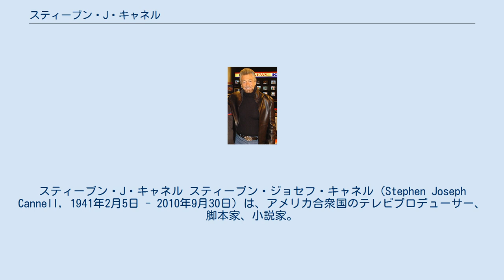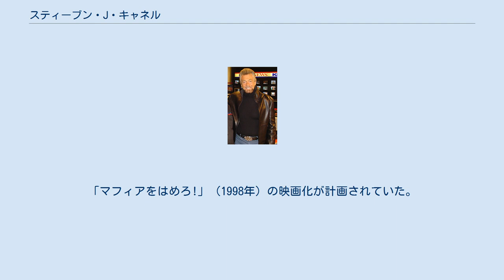スティーブン・J・キャネル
スティーブン・J・キャネル スティーブン・ジョセフ・キャネル（Stephen Joseph Cannell, 1941年2月5日 - 2010年9月30日）は、アメリカ合衆国のテレビプロデューサー、脚本家、小説家。
エミー賞受賞。
 1964年にオレゴン大学を卒業し、1968年に、「スパイのライセンス」の脚本で認められ、ユニバーサルスタジオのテレビ番組制作部門に参加。
「特捜隊アダム12」の第3～第4シーズン（1971年～1972年）で脚本を手がけた後、フリーランスとなり、「鬼警部アイアンサイド」や「刑事コロンボ」などに脚本を提供。
以後、脚本家、プロデューサとして、犯罪ものを中心に約40作品、1500話以上の製作に携わり、450本以上の脚本を自身で執筆している。
時には、自作の「反逆のヒーローレネゲイド」（RENEGADE）やスティーブン・セガール主演の「奪還 DAKKAN -アルカトラズ-」（監督は「ハット・スクワッド」のドン・マイケル・ポール）に俳優として出演していた。
 1979年、スティーブン・J・キャネル・プロダクションを設立。
1987年、キャネル・スタジオとしてすべての創作活動を統合管理し、その作品はこれまでにのべ1000時間にも及ぶ。
 1996年以後、小説家としても活動していた。
ロサンゼルス市警察（LAPD）の南西署、強盗殺人課巡査部長シェーン・スカリーを主人公としたシリーズものをはじめ、10数作品を発表。
「マフィアをはめろ!」（1998年）の映画化が計画されていた。
 2010年9月30日、メラノーマにより死去。
69歳没。